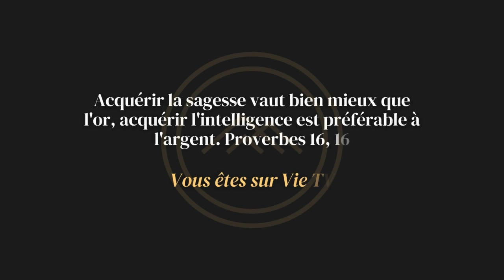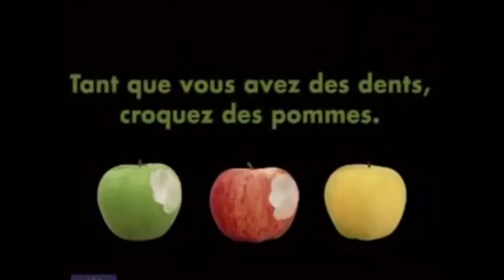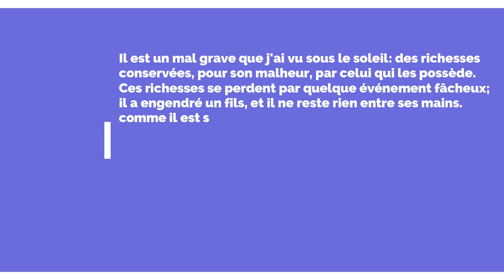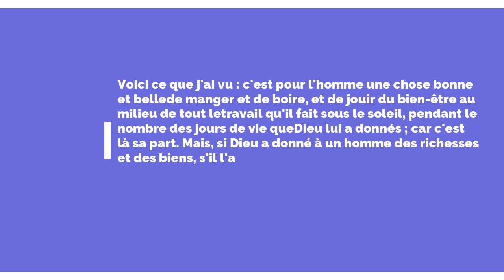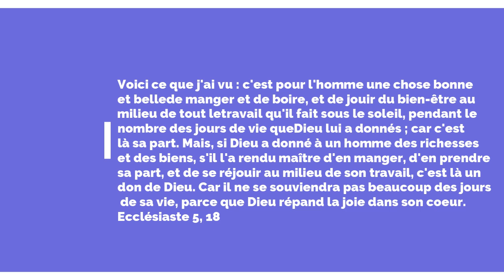Ne sois pas obsédé par tes problèmes au point d'oublier de vivre❌ Profite de chaque saison de ta vie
➡️Pour obtenir plus d'informations sur le cours intégral des passionnés de Dieu

Pour obtenir mon guide "21 jours Pour apprendre à marcher avec Dieu par Son Saint-Esprit qui est disponible en version brochée et numérique (Kindle) sur Amazon et sur ma plateforme, en téléchargement immédiat, Veuillez cliquer sur l'un des liens suivants:

- La version brochée sur Amazon

- La version numérique sur Amazon Kindle

Pour ceux qui souhaitent procéder par Orange money, veuillez cliquer sur ce lien

Tu dois arrêter ça en 2023, la vie est très courte/Importance de profiter de chaque saison de la vie